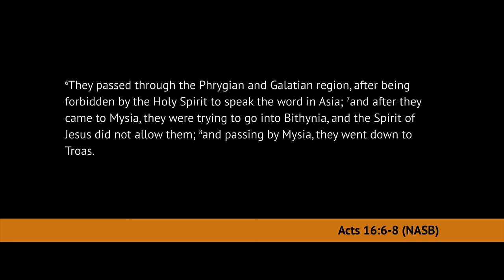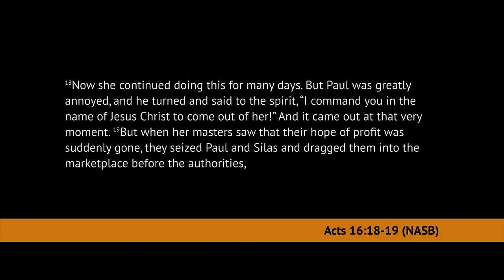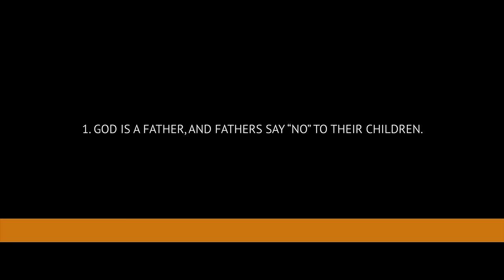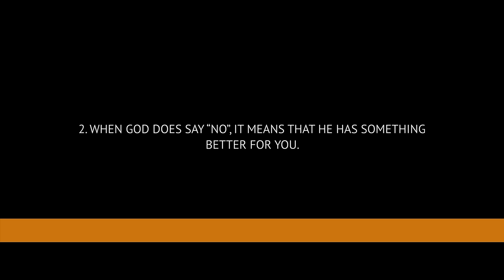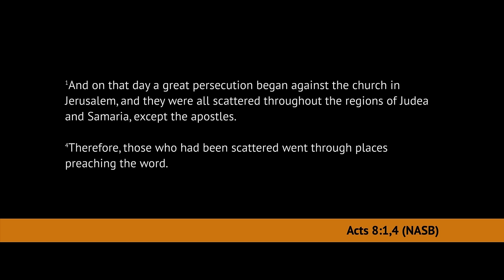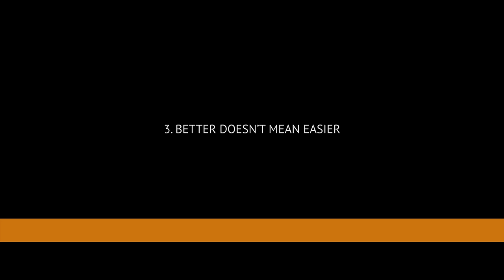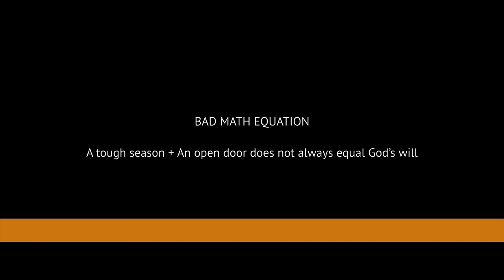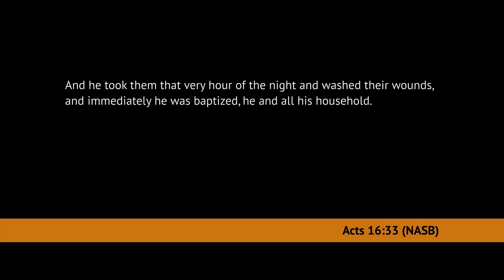Bad Math - Tim Dilena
In this powerful message from the Fire in Our Bones conference in San Diego, Pastor Tim Dilena dives into Acts 16:6-26, exploring the story of Paul and Silas imprisoned in Macedonia. He draws compelling parallels between their situation and the challenges we face in our own lives, reminding us to avoid "bad math" – miscalculating God's plan and presence in difficult times.

If you would like to partner with us in bringing the hope of Jesus to people worldwide,